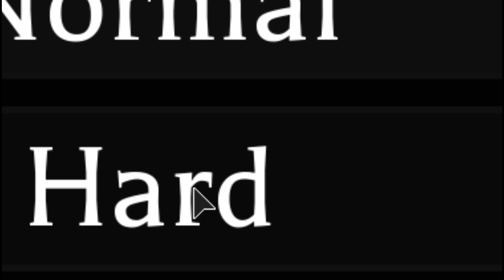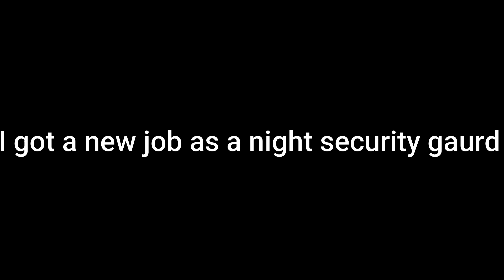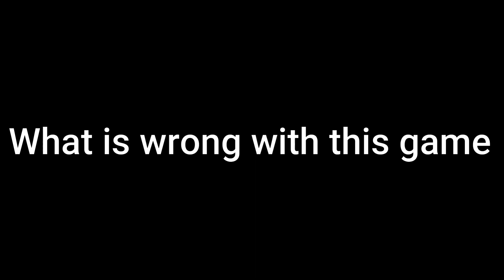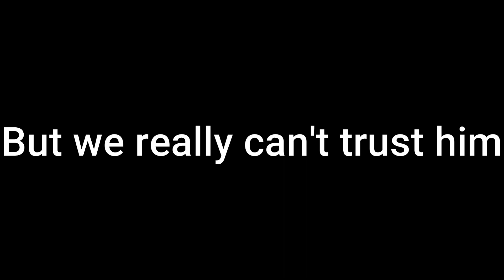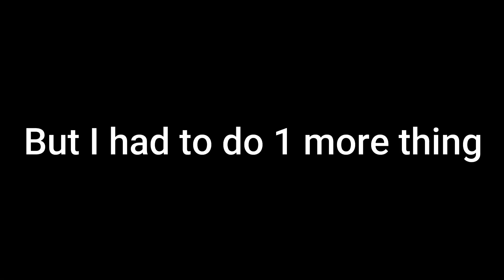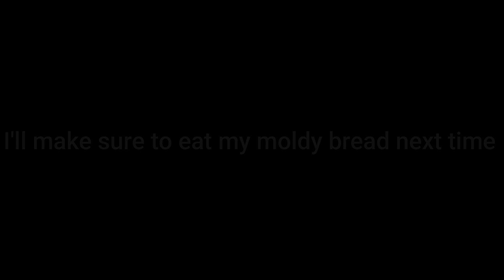Five Nights at B.R.E.A.D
This is not a Fnaf style game its very different...sorta